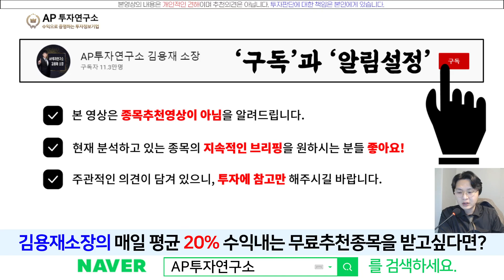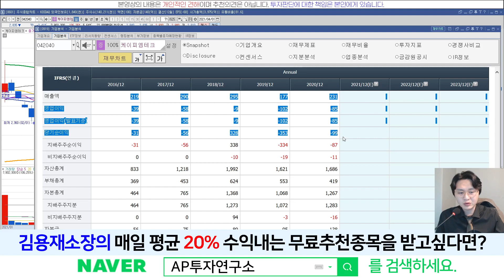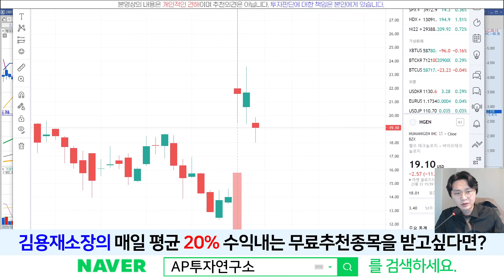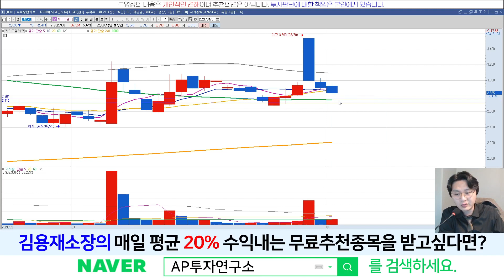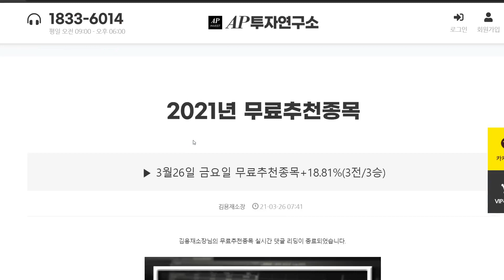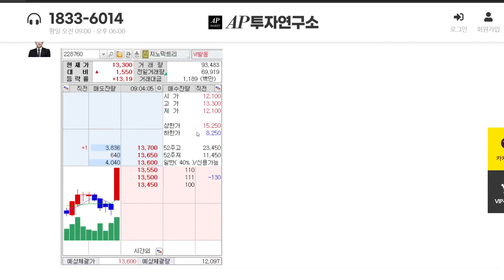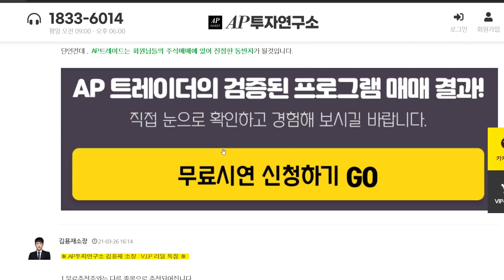케이피엠테크(042040) - 휴머니젠 폭락 FDA 언제나오냐..